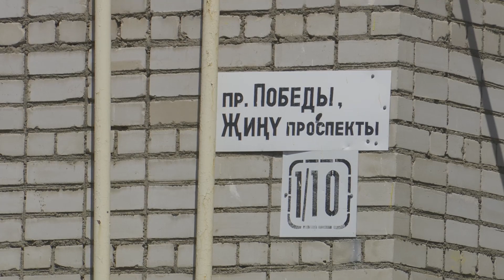На комиссии БДД обсудили проблемные участки дорог